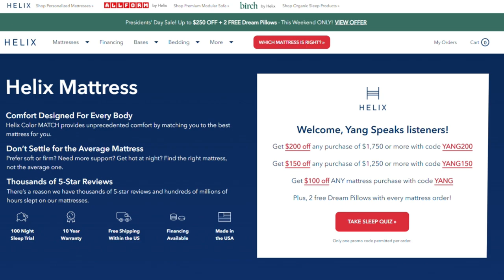How I Built KIND Snacks | Daniel Lubetzky | Forward with Andrew Yang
Daniel Lubetzky, founder of KIND Snacks, joins Andrew to discuss his origin story, how he built KIND, and fighting polarization via Starts With Us.

00:00 - Intro
00:55 - Becoming an entrepreneur
14:28 - Building KIND Snacks
28:25 - The magic of kindness
38:58 - The dysfunctional media landscape
48:35 - Compassion, courage, and curiosity